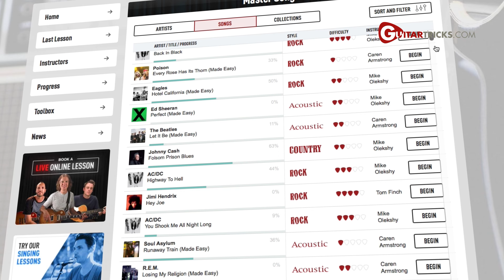Matilda - Harry Styles // Fingerstyle Guitar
This is my fingerstyle guitar arrangement of "Matilda" by Harry Styles.

Use code: DAX50OFF

Tuning: D - A - D - F# - A - D

Audio: Zoom H4N
Camera: Sony A7III
Guitar: Blueridge BR60

00:00 Guitartricks.com
00:30 Matilda Cover
4:19 End Screen